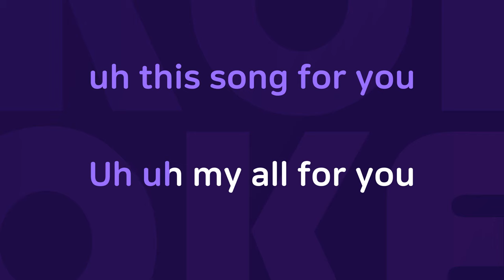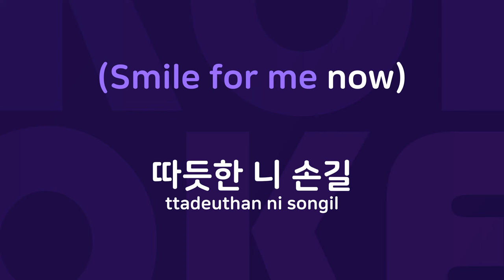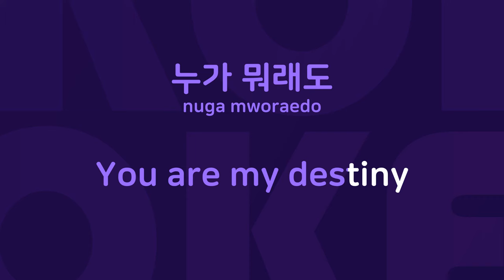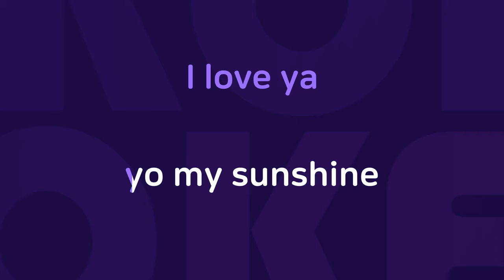다줄께 : Originally Performed By 언터쳐블 Karaoke Verison